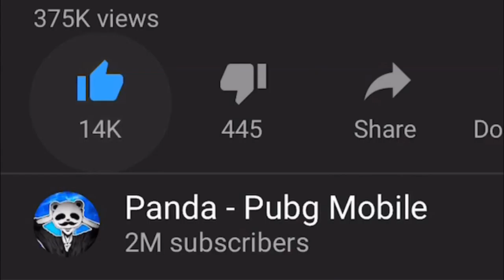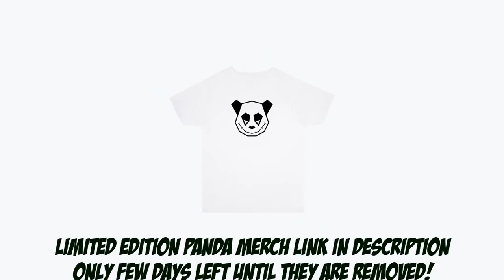PUBG Mobile 43 KILLS Duo vs SQUADS